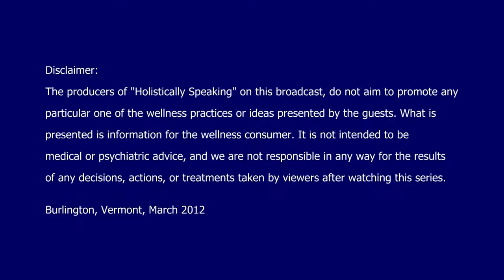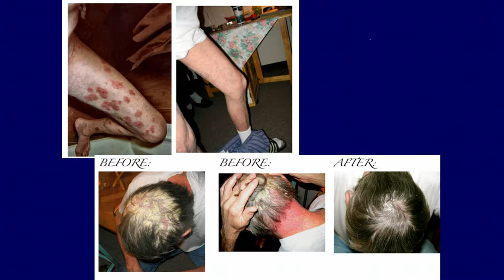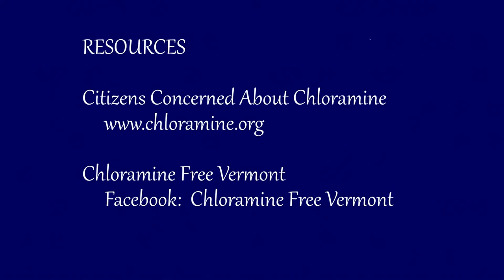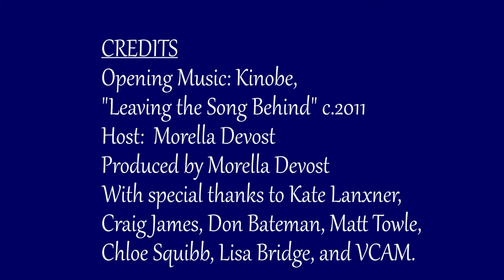The Issue of Chloramine with Ellen Powell